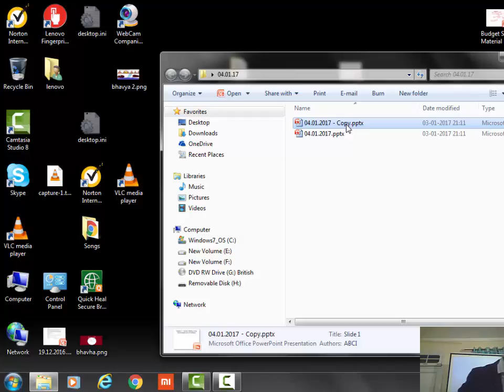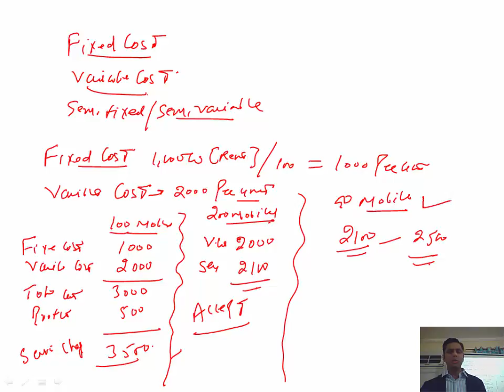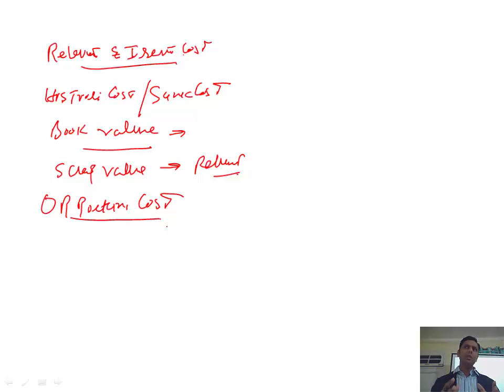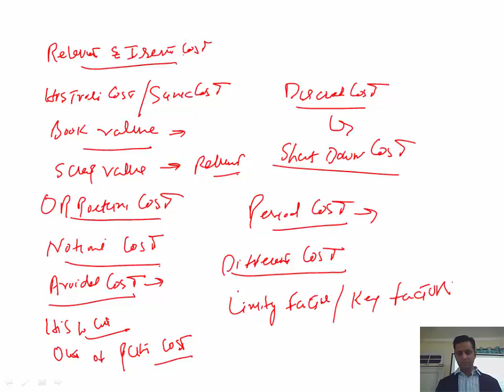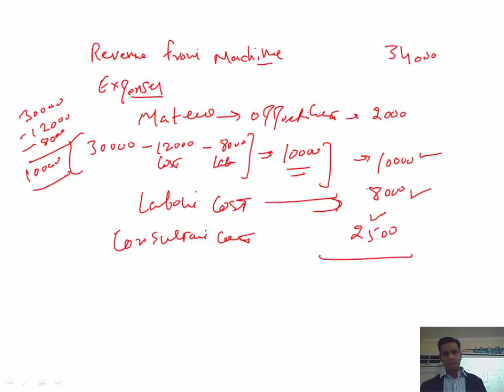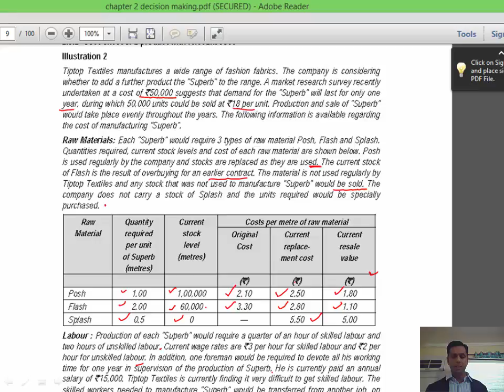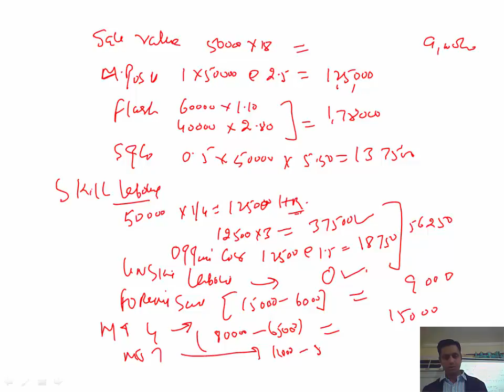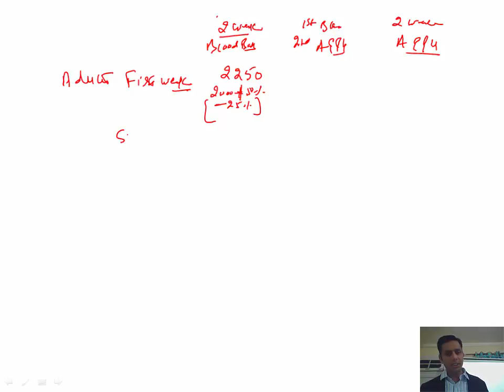Lecture 1 Decision Making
Lecture 1 Decision Making CA Final